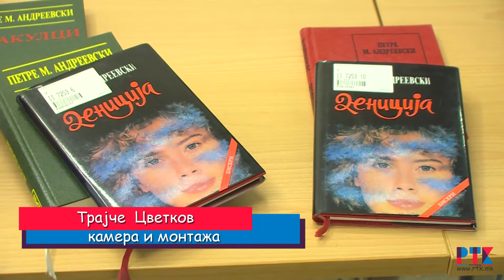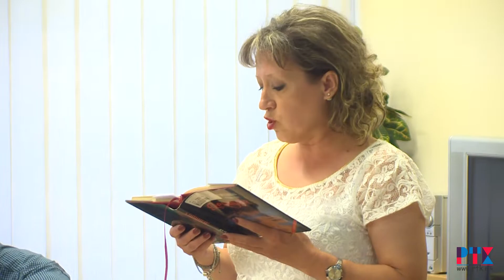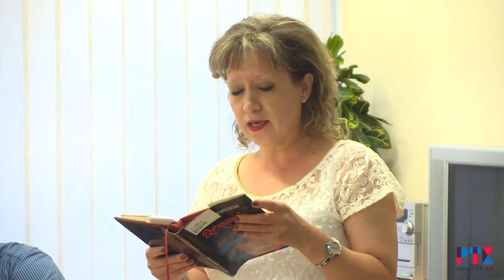50 ГОДИНИ ДЕНИЦИЈА-ПОЕТСКО ЧИТАЊЕ-КАВАДАРЦИ ЈУЛИ 2018